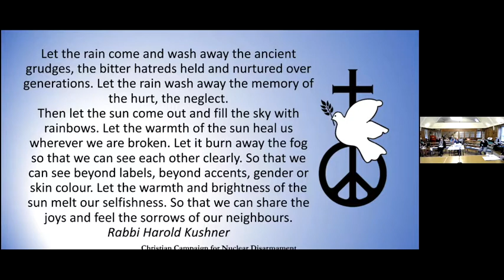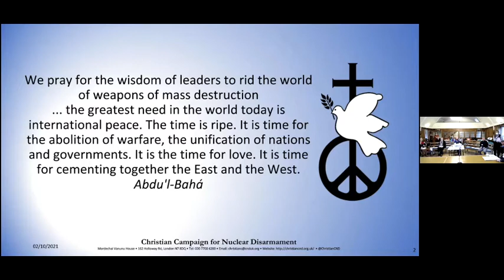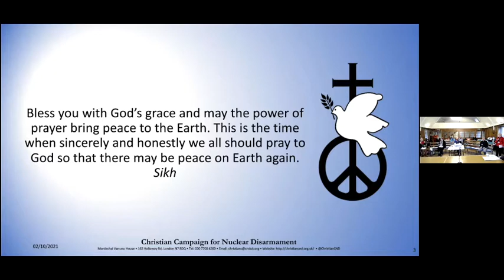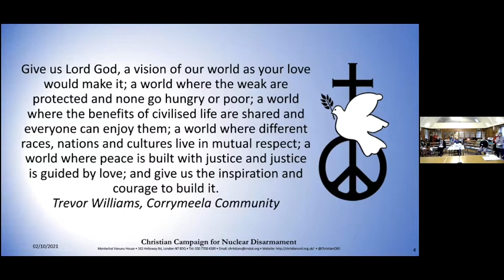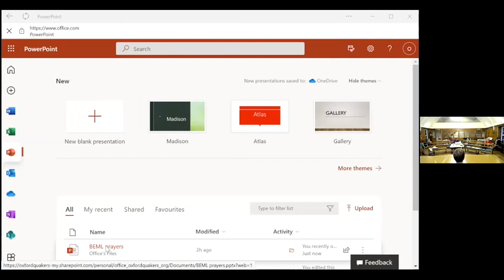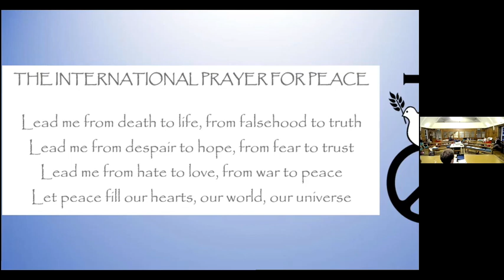Building Bridges in the Shadow of Afghanistan: Barbara Eggleston Memorial Lecture 2021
The Annual Christian CND event to remember our dear friend and campaigner Barbara Eggleston took place in Oxford on Saturday 20 November 2020. An inter-faith event saw speakers sharing what it means to be a peacemaker.

Chair: Ellen Teague
Main Speakers: Dr. Maria Power, Dr. al-Hafidh Kamel ait-Tahar, Vijay Mehta, Roslyn Cook
Discussion leader: Steve Hucklesby